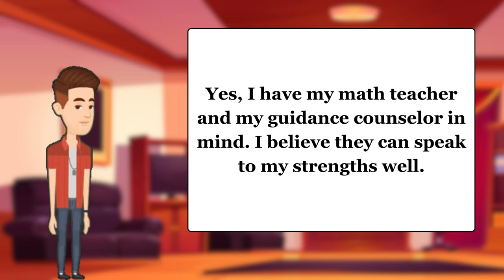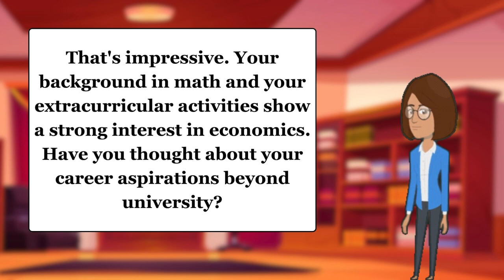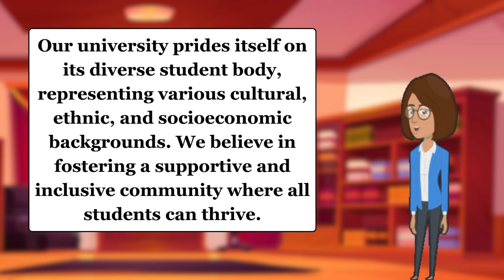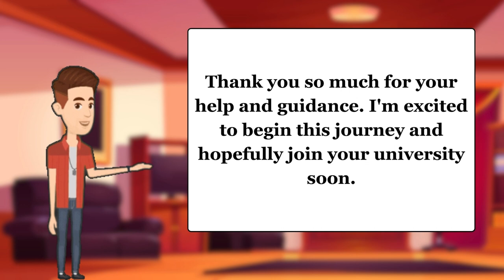English Speaking Conversation Practice: Prospective Student and Admissions Officer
Welcome to our English-speaking conversation practice video! Join us as a prospective student and an admissions officer engage in a friendly discussion about qualifications, aspirations, and other important information. Whether you're a student looking to improve your English skills or an admissions officer seeking to enhance your communication abilities, this video offers valuable insights and practice opportunities. Tune in and enhance your conversational English skills today! Happy learning! 🎓🗣️KeepLearningEnglish
EnhanceYourEnglish,KeepLearning!